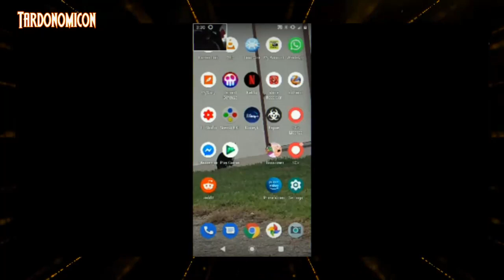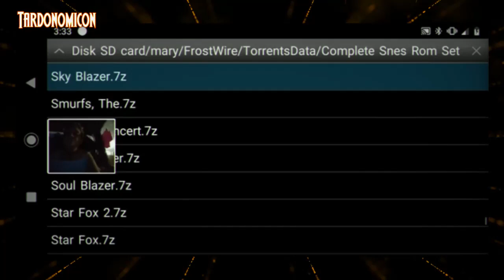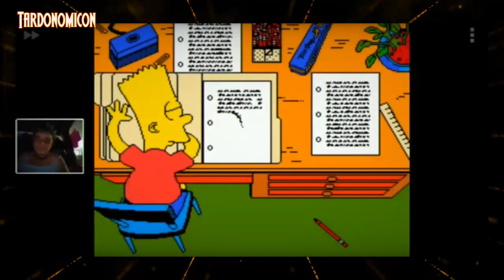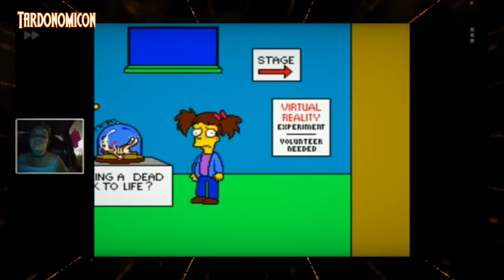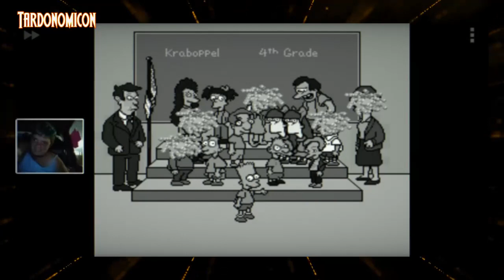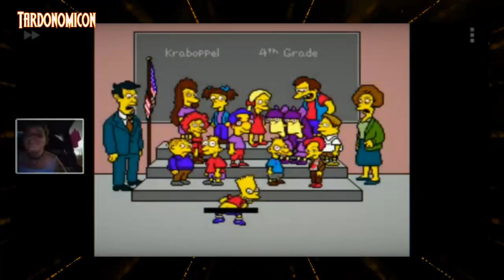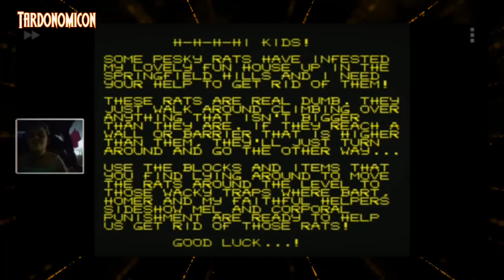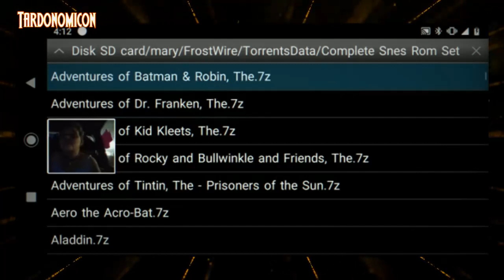undated 7 Playing Simpsons games